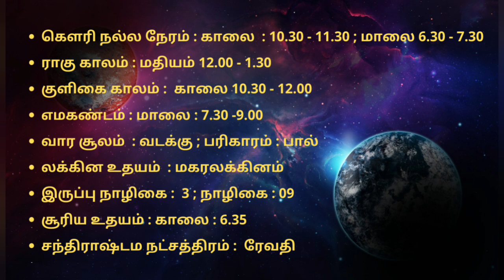26.1.2022- இன்றைய ராசி பலன் | Indraya Rasi Palan | Today Rasi Palan | Daily Rasi Palan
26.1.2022- இன்றைய ராசி பலன் | Indraya Rasi Palan | Today Rasi Palan | Daily Rasi Palan

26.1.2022 - இன்றைய ராசி பலன் | Indraya Rasi Palangal

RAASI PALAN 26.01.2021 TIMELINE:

0:35 - Indraya Rasi Palan Intro panchangam
02:05 - Indraya Rasi Palan Mesham
03:30 - Indraya Rasi Palan Rishabam
05:00 - Indraya Rasi Palan Mithunam
07:08 - Indraya Rasi Palan Kadagam
08:51 - Indraya Rasi Palan Simmam
10:48 - Indraya Rasi Palan Kanni
12:00 - Indraya Rasi Palan Thulam
13:55 - Indraya Rasi Palan Viruchigam
15:22 - Indraya Rasi Palan Dhanusu
16:47 -  Indraya Rasi Palan Magaram
19:02 - Indraya Rasi Palan  Kumbam
20:29 - Indraya Rasi Palan Meenam

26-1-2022 இன்றைய ராசி பலன் // Daily Rasi Palan // Today Rasi Palan Indraya Rasi Palan

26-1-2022 இன்றைய ராசி பலன் மேஷம் முதல் மீனம் வரை

இன்றைய ராசிபலன்,rasi palan,daily rasi palan,today rasipalan,rasi palan today tamil,today astrology tamil,nalaiya rasi palan,today rasi palan in tamil,horoscope today.

ஒவ்வொரு நாளும் ஒவ்வொரு ராசிக்காரர்களும் பயன்படுத்த வேண்டிய அதிர்ஷ்டக் குறிப்புகள் பற்றி இந்த ராசிபலன்கள் விரிவாக கொடுக்கப்பட்டுள்ளது.
12 ராசிக்காரர்களுக்கும் இன்றைய நாள் எப்படி இருக்கும் என்பதையும் இன்றைய ராசிபலன் பற்றியும் இன்றைய அதிர்ஷ்ட நிறம் அதிஷ்ட திசை அதிர்ஷ்ட பொருள் பற்றி பல விளக்கங்களை இந்த பதிவில் நீங்கள் தெரிந்து கொள்ளலாம்.

தினசரி ராசிபலன், today astrology tamil, rasipalan today in tamil, tomorrow rasi palan in tamil, நாளைய ராசி பலன், tomorrow rasipalan, rasipalan today, rasipalan tomorrow.